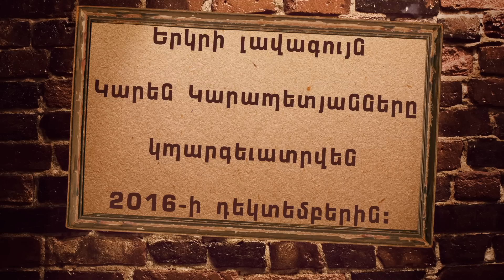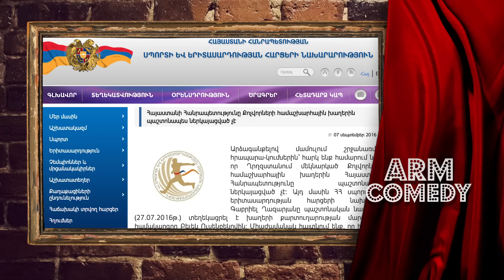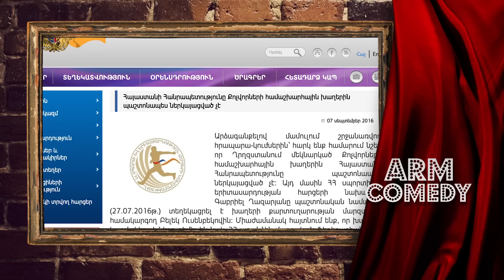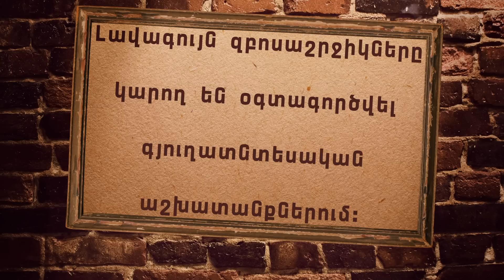ArmComedy 514 - Թափուր աշխատատեղեր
Շաբաթվա լրատվության երգիծական ամփոփում: Դիտեք ATV-ի եթերում ամեն երկուշաբթի, չորեքշաբթի և ուրբաթ 20:00 Կրկնություններ` երեքշաբթի, հինգշաբթի, շաբաթ 22:30